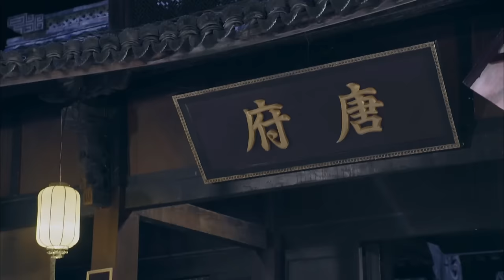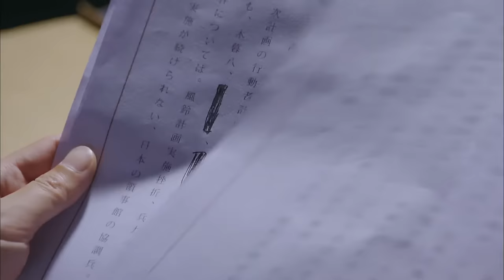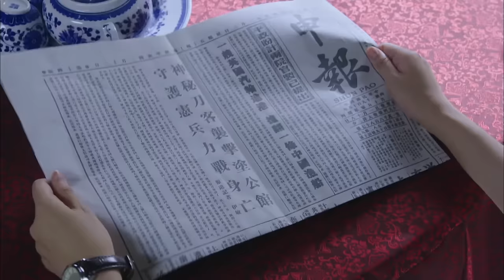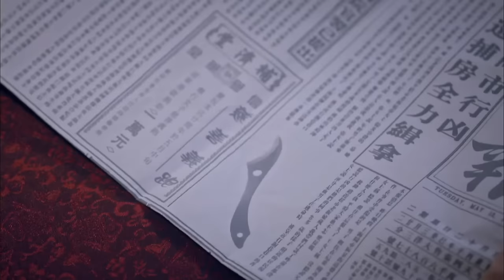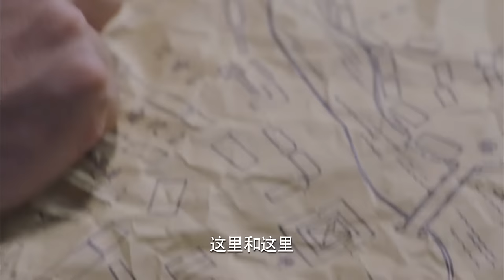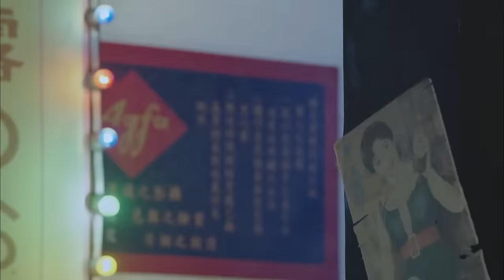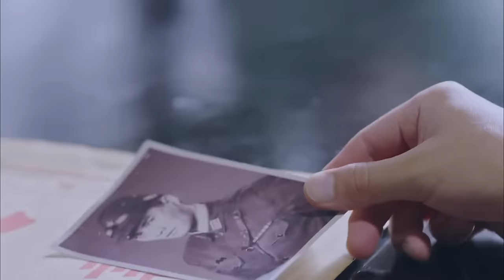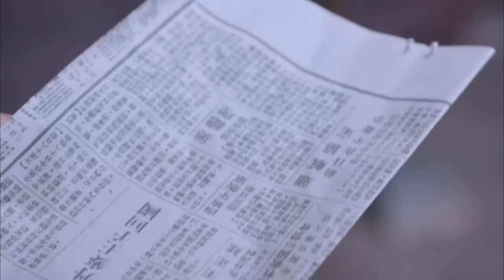【MOVIE】MULTISUB 美女特工宴會色誘租界局長！功夫小子借機偷取日軍機密情報！⚔️ 抗日MMA | Kung Fu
LHDY DD